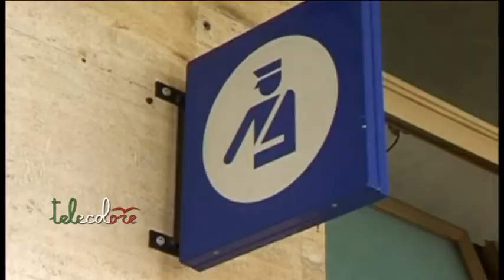Biglietti falsi per i treni regionali. Nei guai una rivendita dell'Agro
Falsificavano i biglietti di trenitalia della  tratta Sarno-Salerno. Nei guai i gestori di una rivendita autorizzata della città dell'agro nocerino sarnese. (020219 Peppe Leone)